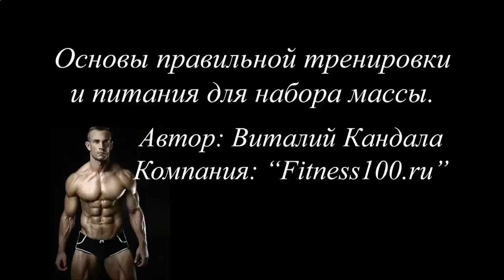КАК КАЧАТЬ ПРЕСС АНИТА ЛУЦЕНКО